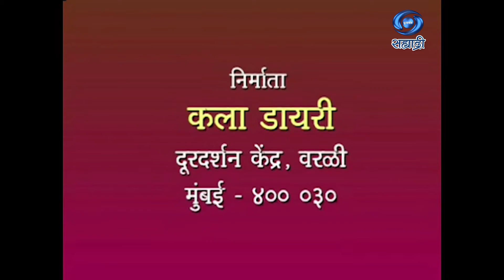Kala Diary | कला डायरी | Ep 02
कला डायरी... मुंबई दूरदर्शन प्रस्तुती.. शोध, संसाधन आणि आलेख... अजीम खान... शीर्षकगीत - कमल तेजस.. पार्श्व गायक - एश्वर्या निगम.. संगीत निर्माता दिग्दर्शक - डॉ. अश्विनी कुमार... जरुर पहा हा विशेष कार्यक्रम...
DD Sahyadri
Doordarshan Mumbai
Sahyadri Marathi
Show : Kala Dairy
Anchor : स्मिता गवाणकर
Producer Director : डॉ. अश्विनी कुमार